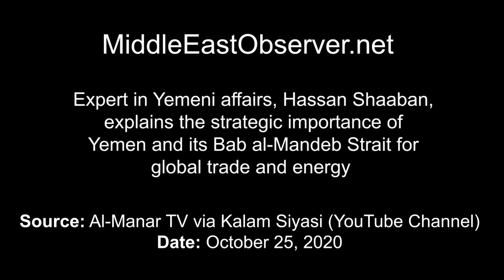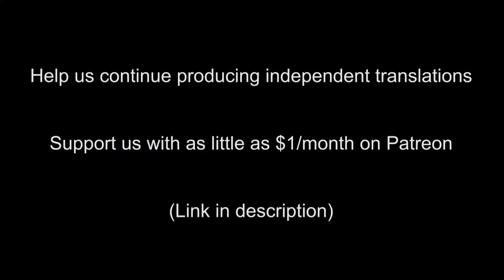Why the US & Saudis wage war on Yemen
Expert on Yemen, Hassan Shaaban, explains the global strategic importance of Yemen and its Bab al-Mandeb waterway, and thus underlines the motives of the American-Saudi military campaign in the impoverished country.
From al Manar with english subtitles by Middle East Observer, 18 November, 2020.